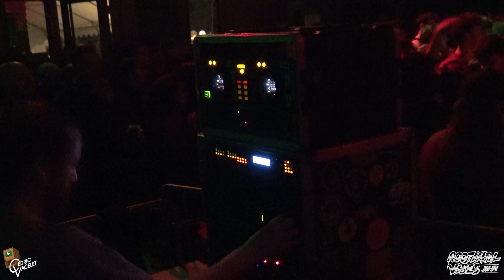Meeting Fraisans 25/02/23 : Rootikal Vibes plays Disciples